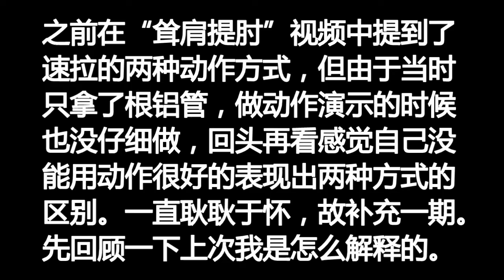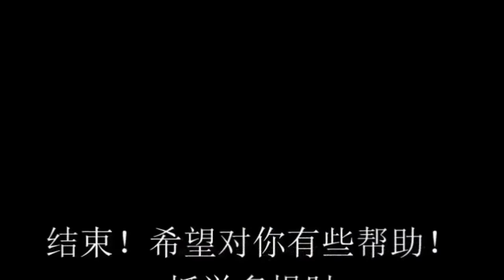2020 02 01 举重技术交流 技术讲解 抓举 宽速拉的两种动作形式 传统速拉和Panda Pull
Weightlifting Clean Snatch Squat
スクワット スナッチ クリーン ウエイトリフティング
深蹲 高翻 高抓 挺举 抓举 举重